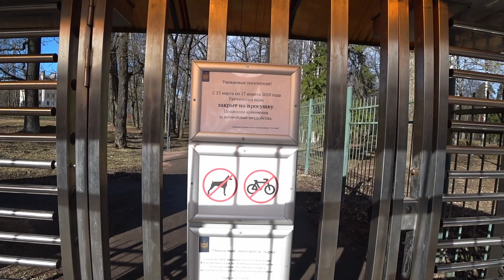Для чего мне плавание в холодной воде!?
На моей памяти это одна из самых паршивых зим, всего раз вышел на лыжную тренировку, а если бы и больше получилось, все равно старты отменяли пачками, смысла нет.

Ну и с плаванием получилась такая же фигня, на то оно и зимнее, чтобы плавать в минусовую температуру. В прошлом году даже в -26 плавали, а сейчас, в разгар зимы в дождь плавать приходилось.

Такая ситуация сильно подпортила настроение, да и желание отпало. Но, за последние несколько дней температура ночью уходила за -10, не стал упускать момента и отправился к проруби.

А там и видео записал, постарался вложить в него чувства, которые вызывает холодная вода.